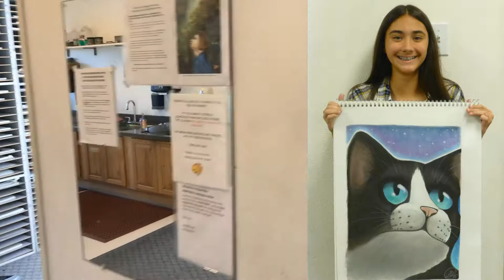Art School Vancouver WA Clark County Salmon Creek